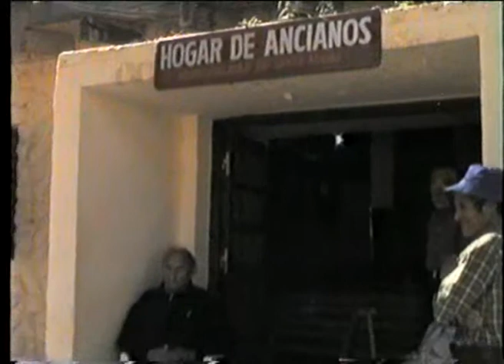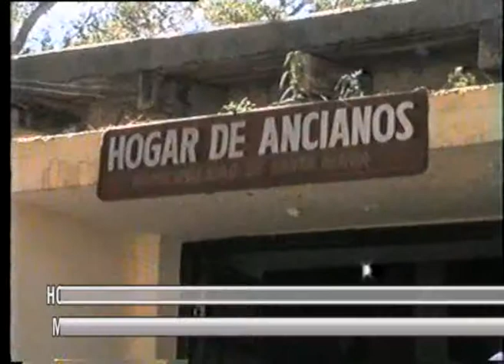1HOGAR DE ANCIANOS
Trabajando por los abuelos santamarianos...